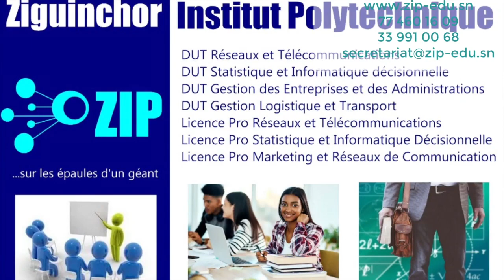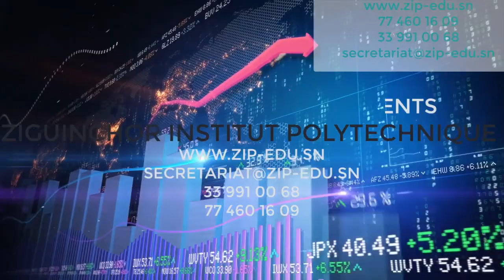200% Pikine/Ama «Sokh dagneko sass ndam». Sokh “sass-bi dissoul”. Boy Niang “diapaléko, niane ndam”